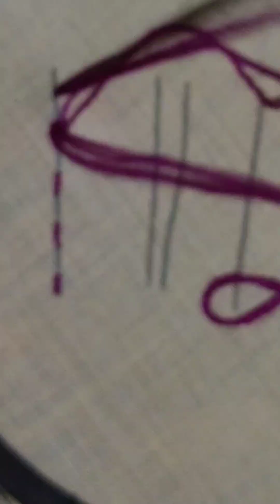7 basic and easystiches learning#basicstitches#stichingideas#stiches#embroidery#easyembroiderytricks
7 basic and easy stiches learning